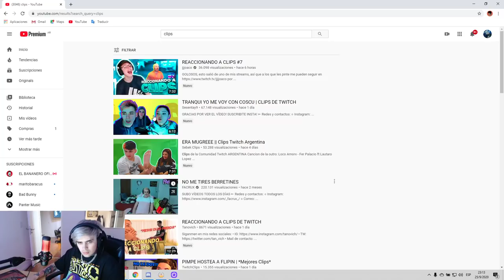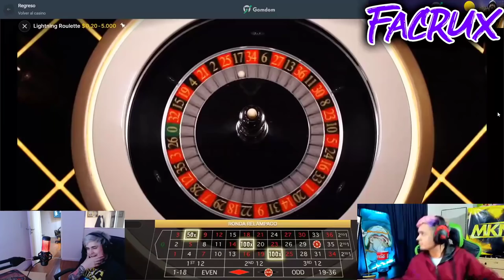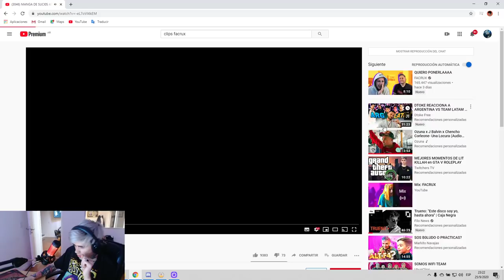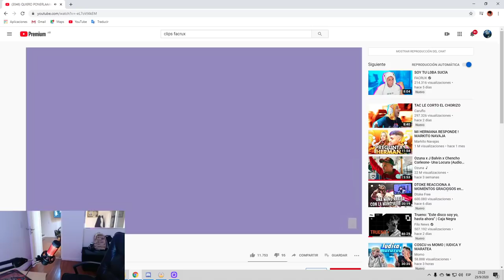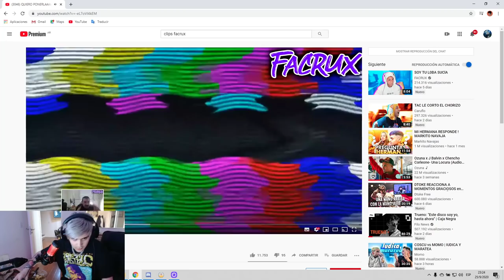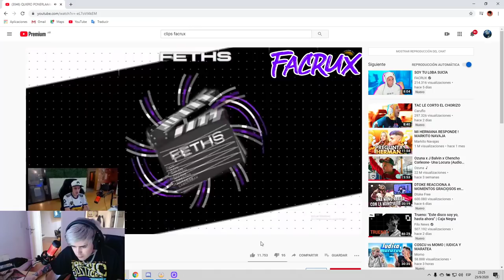LIT KILLAH REACCIONA A MANGA DE SUCIOS ARRASTRADOS FACRUX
REACCIONANDO A CLIPSITOS